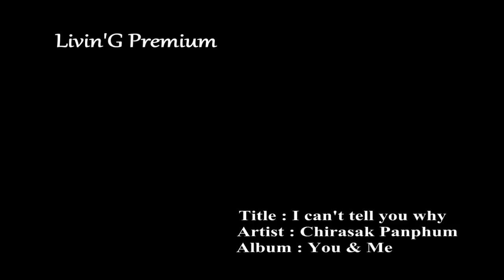Chirasak Panphum - I can't tell you why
Title : I can't tell you why
Artist : Chirasak Panphum
Album : You & Me
Label : Livin'G (GMM Grammy)
Catalogue number : G-0552197
Date : 2009

If you like it !, Please buy it !!